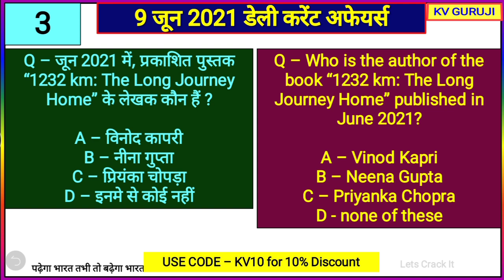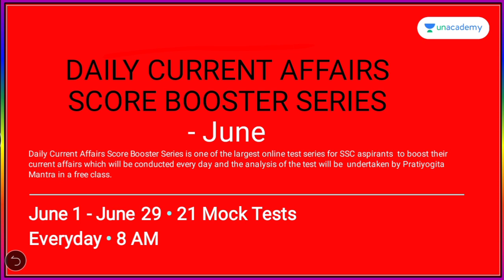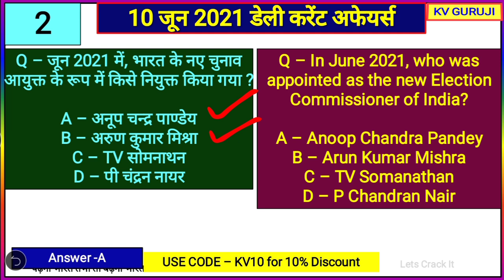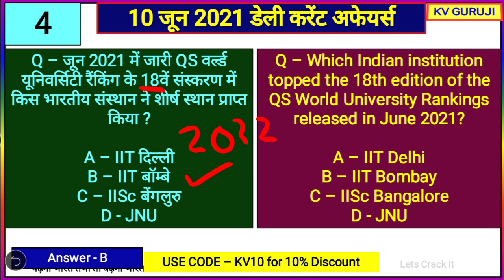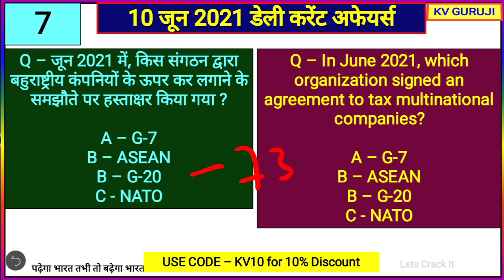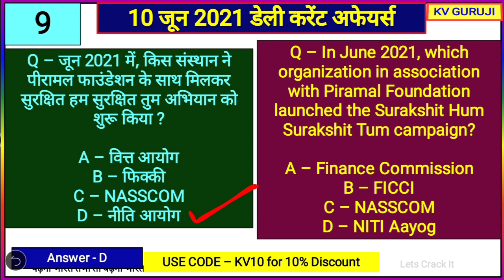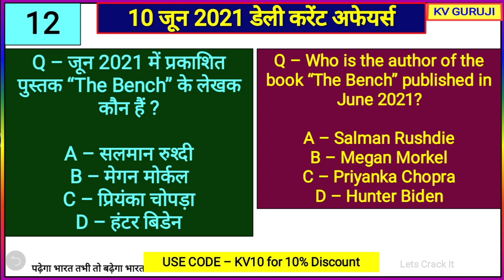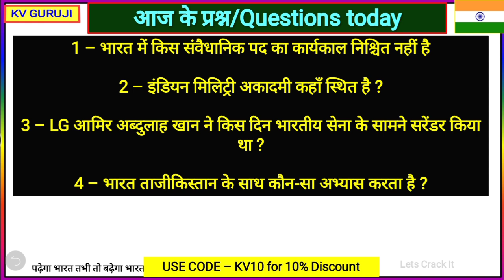10 June 2021 Current Affairs |Daily Current Affairs | RRC Group D and NTPC CBT 2 Special Today Gk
Unacademy Subscription Benefits:
1. Learn from your favorite teacher
2. Dedicated doubt clearing sessions
3. One Subscription, Unlimited Access
4. Real-time interaction with Teachers
5. You can ask doubts in the live class
6. Download the videos & watch offline

Static GK